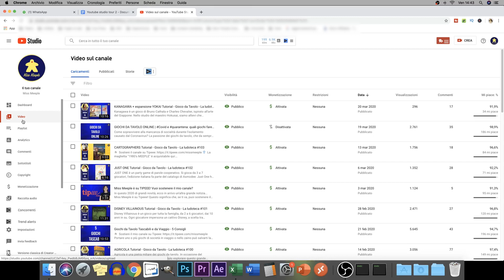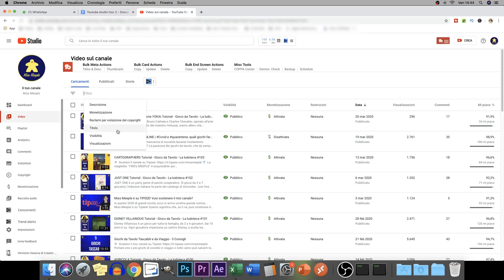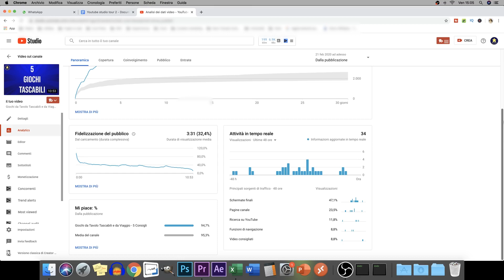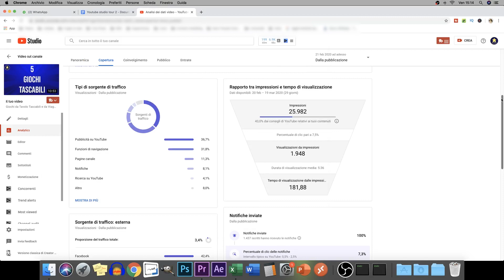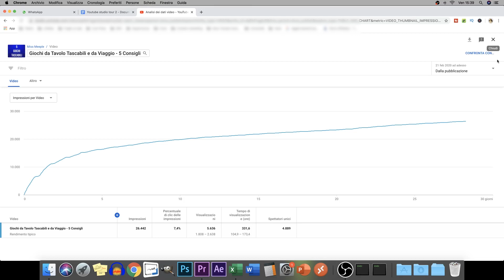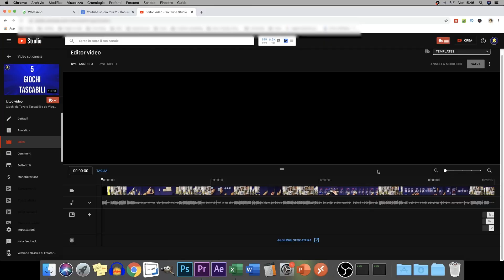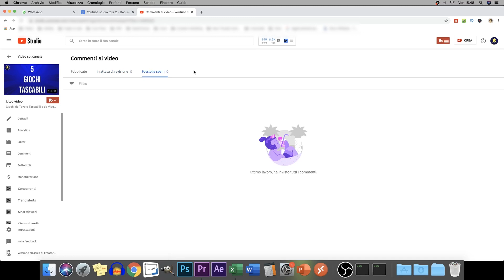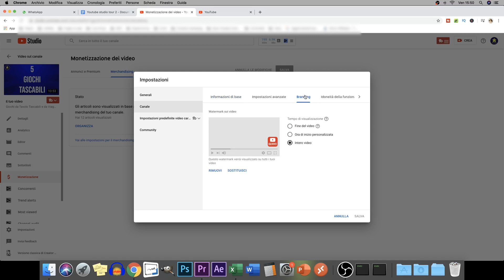YOUTUBE STUDIO Tour - Parte 2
A breve Youtube abbandonerà il vecchio Creator Studio, per lasciare posto solo al nuovi YOUTUBE STUDIO. Questa sarà la nuova interfaccia con cui dovrai gestire il tuo canale Youtube.

Il tempo scarseggia, e oggi ti porto a fare un giro da PC nel nuovo Youtube Studio, per mostrarti dove trovare tutte le informazioni importanti per la gestione e la crescita del tuo canale.

Questa è la seconda parte del tour, ci concentriamo sugli analytics a livello di canale. Se ti sei perso la prima parte, la trovi qui

Scarica TubeBuddy, il software per aiuterà la crescita del tuo canale YouTube

Ciao, sono Sara, Digital Content Creator per passione. Grazie per essere passato sul mio canale.
Qui troverai consigli per far crescere il tuo canale YouTube, per aumentare iscritti e visualizzazioni. Inoltre, ti darò qualche dritta su come scrivere contenuti efficaci e coinvolgenti per il tuo blog e i tuoi social media.

Scrivo per il web da circa 10 anni, creo contenuti video e gestisco 2 canali YouTube, ho aperto questo canale per condividere con te quello che ho imparato negli ultimi anni.

Fammi sapere quali sono le sfide che affronti ogni giorno cercando di migliorare la tua presenza online, cercherò di darti una mano!

Per qualsiasi domanda, consiglio, o anche solo per un saluto, puoi scrivermi a: info [at] saratrecate.it

LA MIA ATTREZZATURA:

Panasonic Lumix G7K
Ottica alternativa
Microfono Blue Yeti USB
Microfono Lavalier Boya BY-M1
Set illuminazione Softbox

Sigla e colonna sonora: Rising Synth Bridge e Across this land, di S.I.Publishing (SOCAN). Licenza ottenuta da AudioHero.com